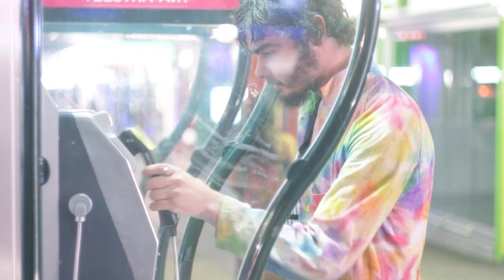Dangerpenny - Way of Life (Official Video)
Dangerpenny single 'Way of Life' released 30/01/2017.
Also available via iTunes, Spotify, Google Play Music, Triple J Unearthed + More!

Starring Greene Man

Recorded at The Shed in Brisbane, Australia in July-August 2016
Engineered, produced, mixed & mastered by Bryce Moorhead

SOCIAL MEDIA